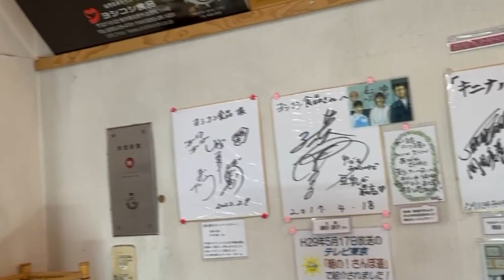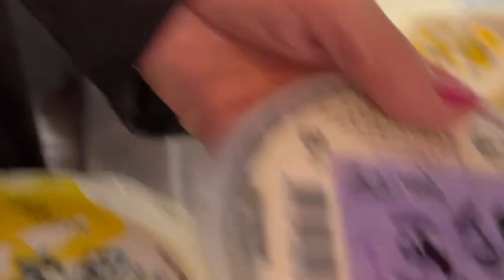【ブラインドシンガーアンドダンサーの日常】水取りに行ってきました！